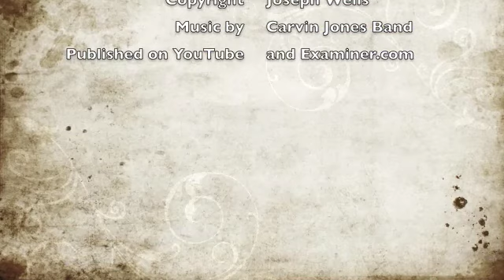Focus Criterium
Focus Criterium, Gilbert, Arizona, 3/20/2010